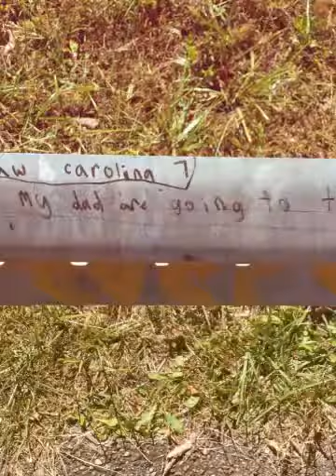Amicalola falls with my princess (Created